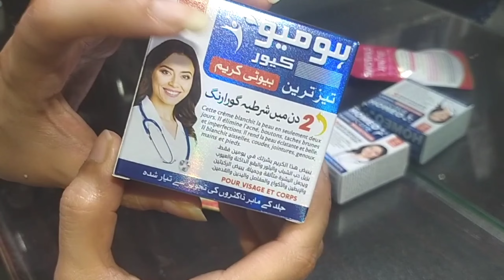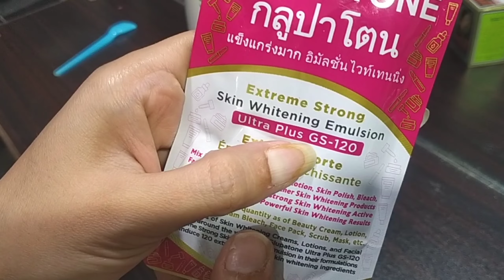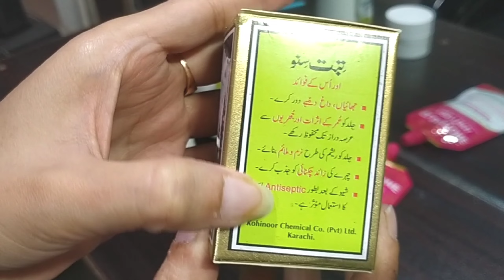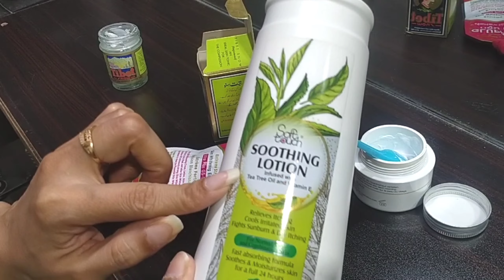Whitening Cream without Side effects || Formula cream without Side effects || Real Beauty Secrets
Rica Brazilian wax for face

Remington hair straightener